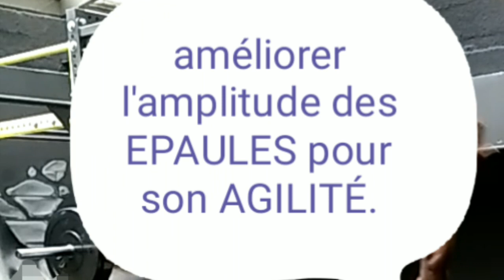RENFORCEMENT musculaire des CUISSES et DÉVELOPPER son AGILITÉ pour des mouvements complexes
Je propose des exercices différents ici à travers cette vidéo qui solliciteront essentiellement les QUADRICEPS des cuisses pour davantage mieux les dessiner .
Comme vous le constatez, ce sont des mouvements un peu complexes faisant appele  à la notion D EQUILIBRE principalement.
En outre, vous renforcerez au passage vos OBLIQUES afin de mieux accentuer le tracé du «V» au niveau du plie de l'aine.

Donc vous travaillerez la COORDINATION et vous accomplirez des mouvements poly-articulaires du bas du corps.